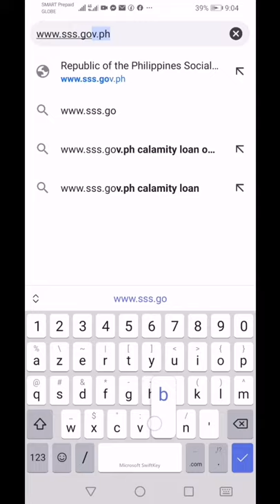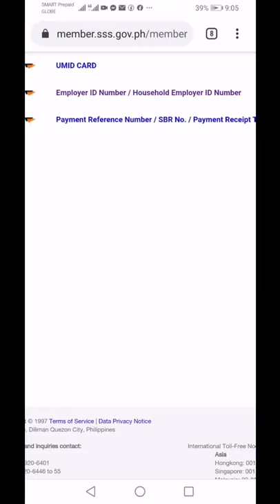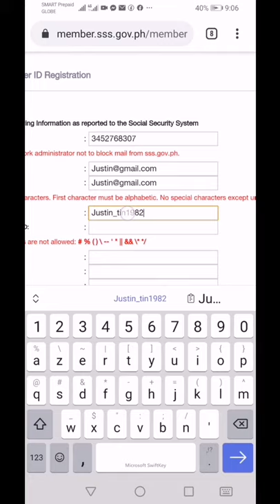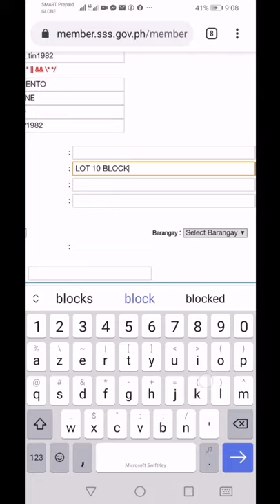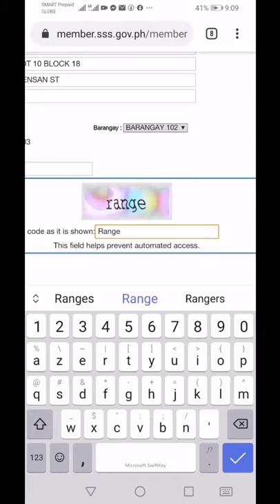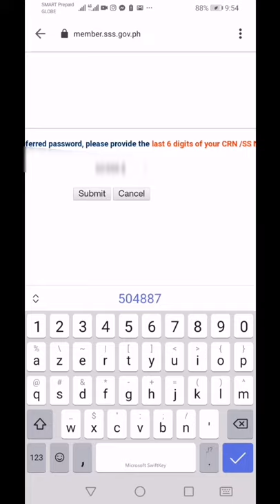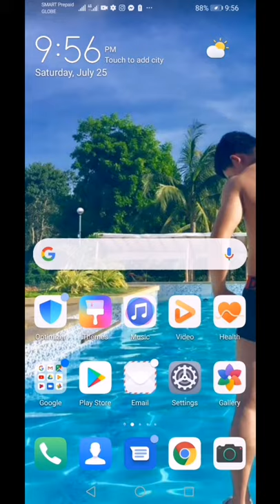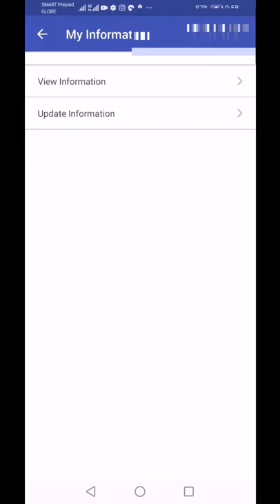How to register SSS ONLINE using phone | tagalog tutorial 2020 | YowNhel TV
Related topic
how to register sss online account 2018
how to register sss member online
how to register my sss account online
how to register your sss account online
how to apply sss member online
how to register sss online
how to register sss online employer
how to register sss online for ofw
how to apply sss account online
how to sign up sss online account
how to apply sss new member online
how to register your sss account online as a member
how to register for an online sss account
how to register bank account in sss online
how to register my bank account to sss online
how to register online employee account to sss
how to register for sss online account
how to apply for sss online account
how to register sss online for voluntary member
how to register in sss online account
how to register or sign up for sss online membership account
how to register sss online new member
how to apply sss online new member
how to register to sss online account
how to register bank account to sss online
how to register sss online voluntary member
how to register your own sss online inquiry account